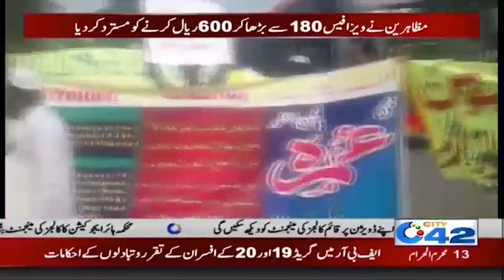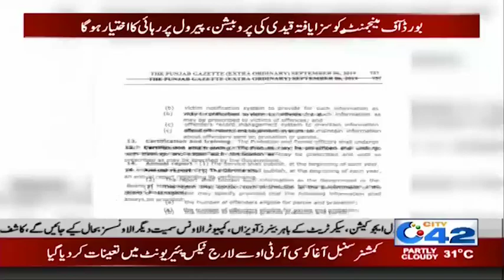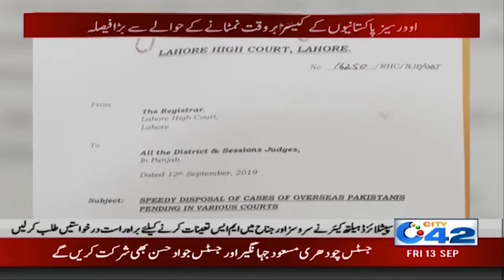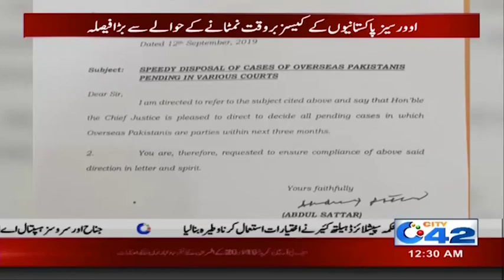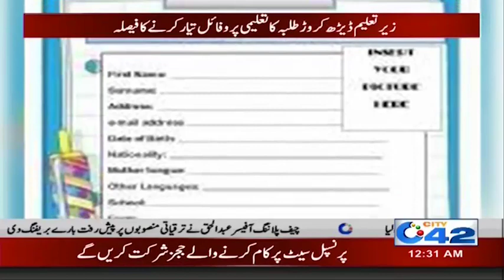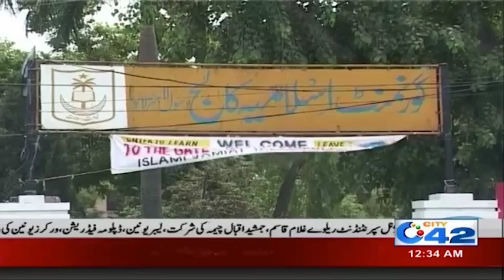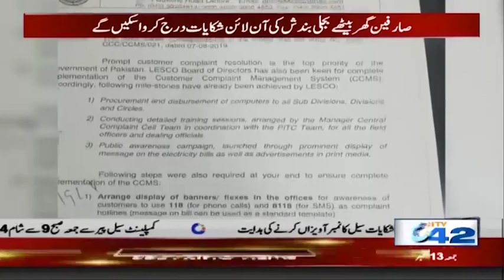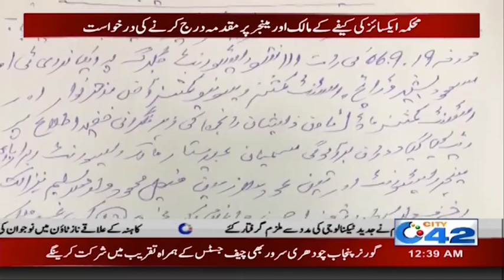News Bulletin | 12:00am | 13 Sep 2019 | City 42